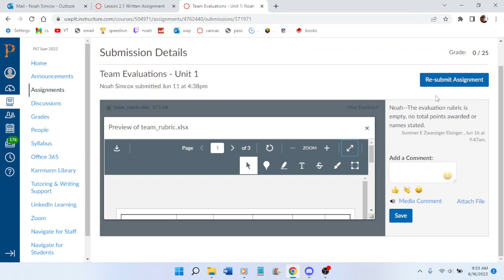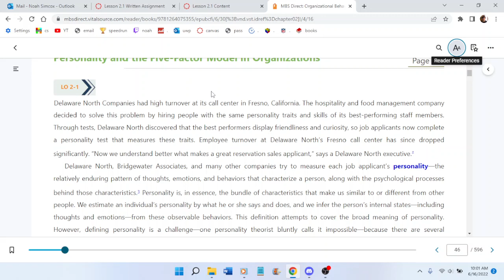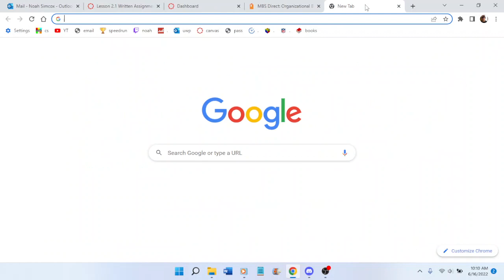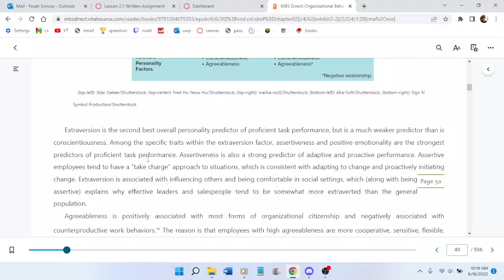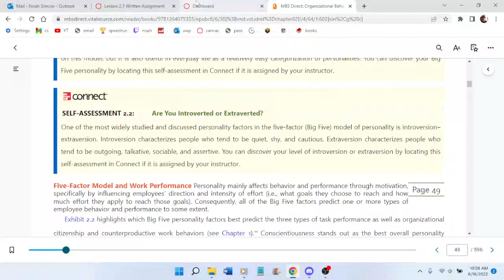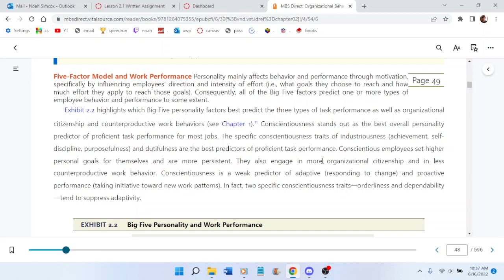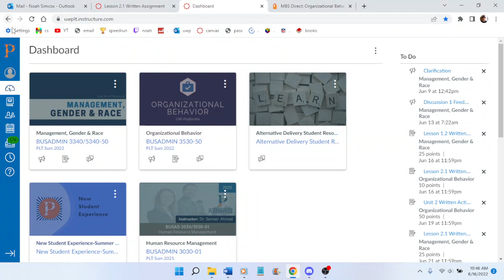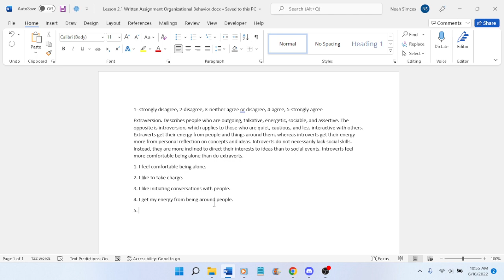homework 6 16 2022 1